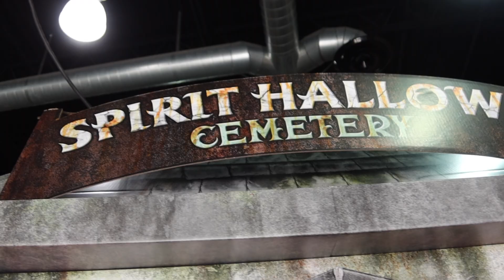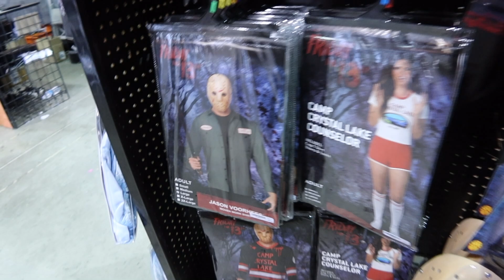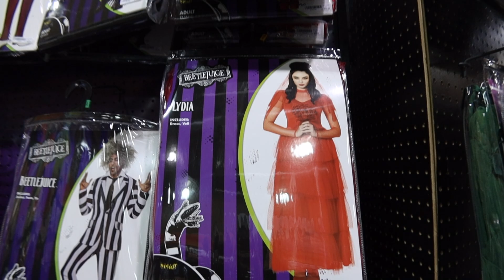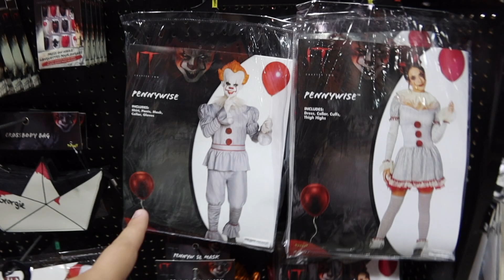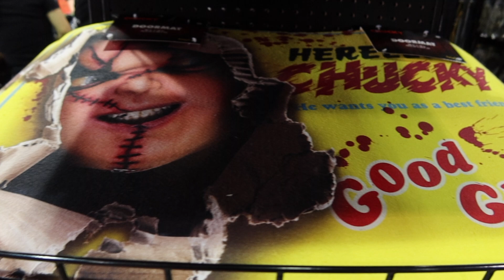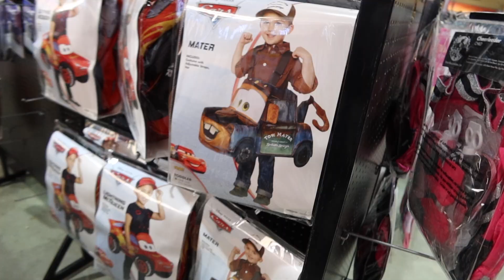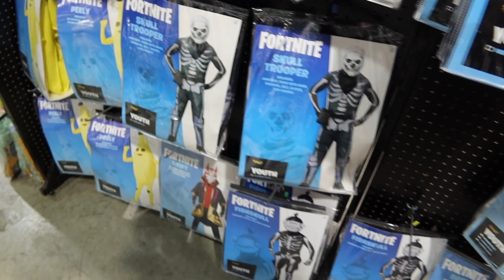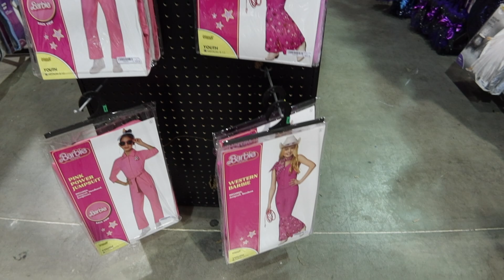SPIRIT HALLOWEEN AWESOME FINDS |ANIMATRONICS, HOME DECOR AND MORE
We will be back in the coming weeks to a different location to see if anything new does pop, but thank you for your support!!